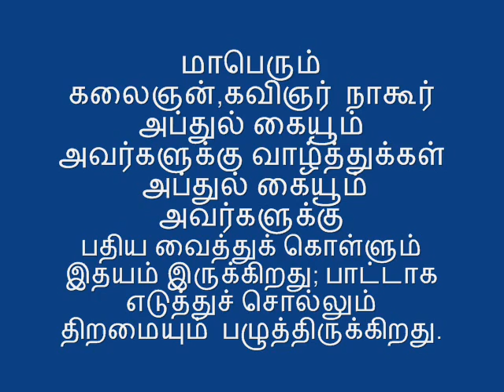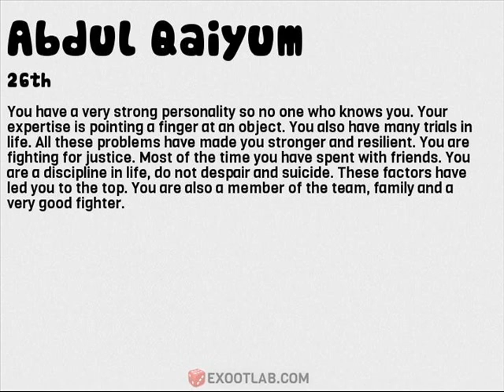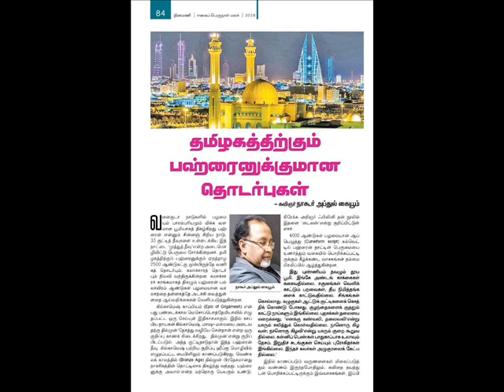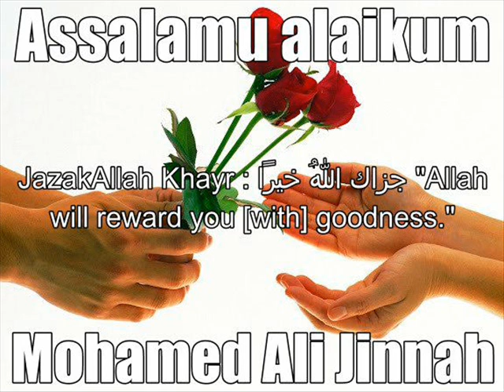அப்துல் கையூம் அவர்களுக்கு அன்புடன் வாழ்த்துக்கள்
மாபெரும் கலைஞன் அப்துல் கையூம் அவர்களுக்கு வாழ்த்துக்கள்
கவிஞர் நாகூர் அப்துல் கையூம் அவர்களுக்கு பதிய வைத்துக் கொள்ளும் இதயம் இருக்கிறது; பாட்டாக எடுத்துச் சொல்லும் திறமையும்  பழுத்திருக்கிறது.

நீடூர்.